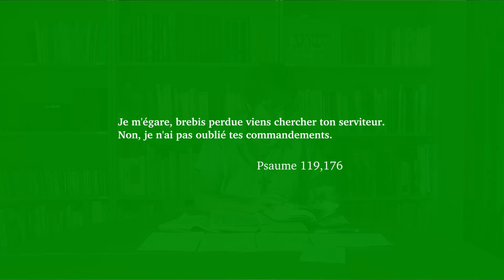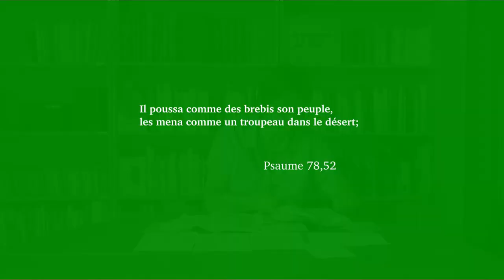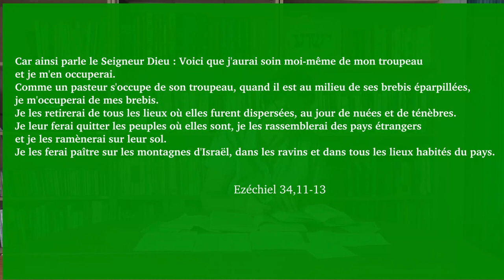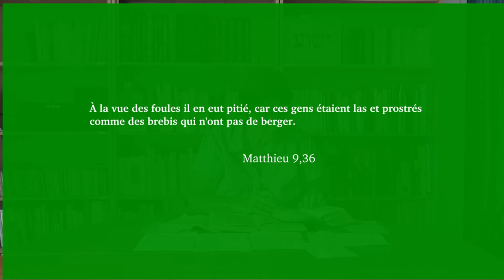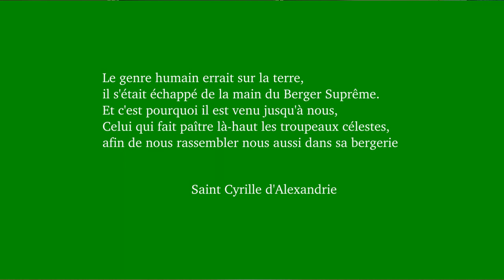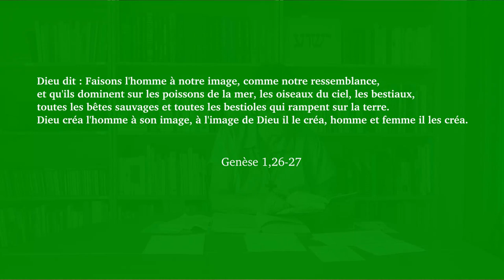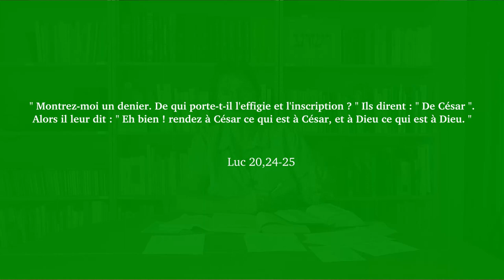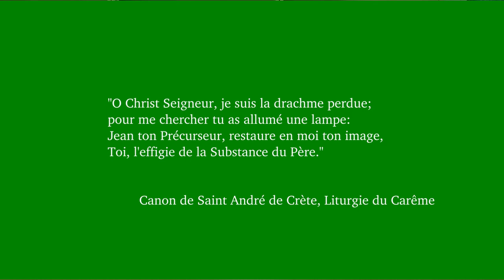Joie au ciel pour un pécheur qui se convertit